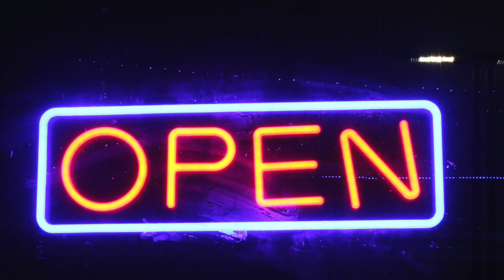Best Arcades In Massachusetts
Looking for the best arcades in Massachusetts? Platinum City Gaming Entertainment Center and Gaming Lounge has bumper cars, virtual reality, tons of classic games, half court basketball, great food, a fully stocked bar, and more.